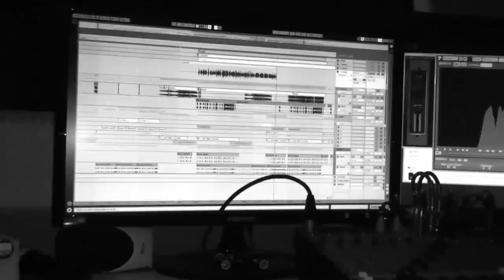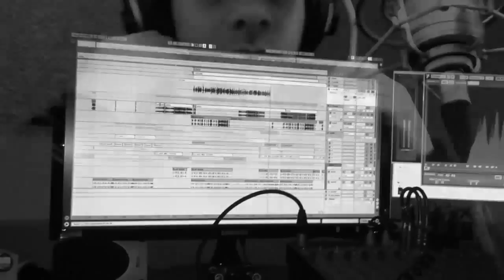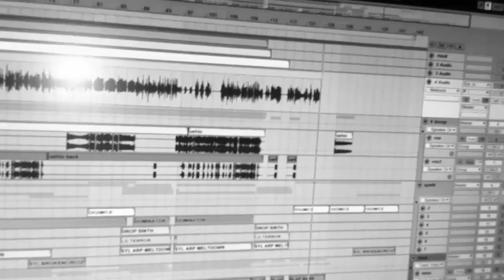陳奕迅 - 愛是懷疑 SLUGGER PUNCH feat Heidi Li [Bootleg]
C-Pop lands in Italy thanks to the collaboration of Slugger Punch and Heidi Li, jazz singer and ambassador of traditional Chinese art.
mastered @ Dirty Drop